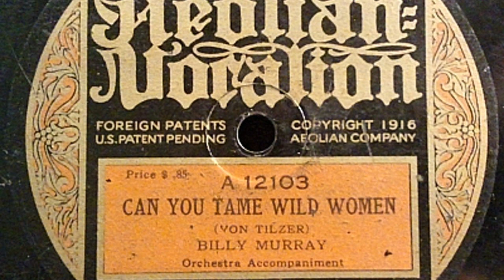Billy Murray - Take Me Back To New York Town [Creative Commons Music]🔴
This song: Take Me Back To New York Town is from Billy Murray's album: Billy Murray

[Album Attributes]
Length: 00:16:09
GENRE:  Old-Time / Historic
CURATOR:  WFMU
COLLECTION:  Antique Phonograph Music Progr…